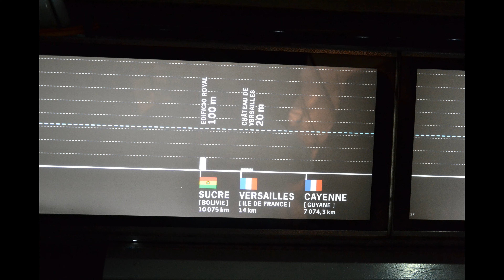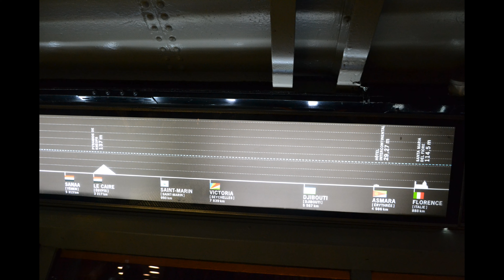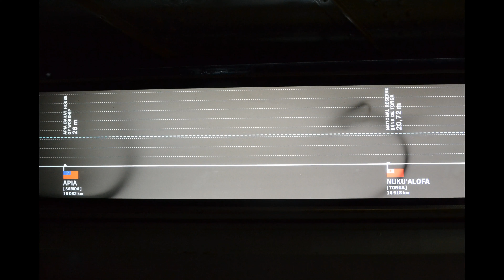Eifel tower: panorama of Paris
We visited Eifel Tower in March 2017.  We were team of 5: me, my pregnant wife and our 3 kids